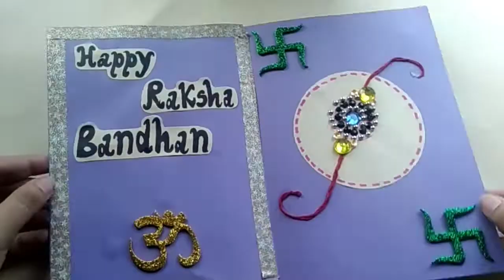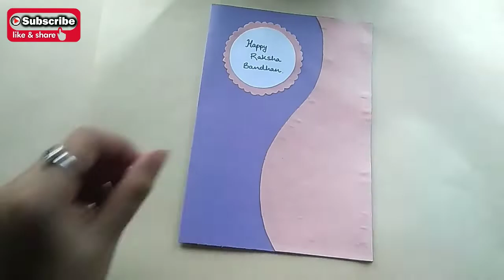Greeting card for Rakshabandhan | DIY Rakhi Card 2019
Hi Guys!

Recreate this cool and easy DIY card for your brother/sister and make your bond even stronger.

PRODUCT USED-

Coloured Sheets

Designer Scissors

Stone Stickers

Thread

Decorative Stones

Decorative Tape

TRIPOD USED

XOXO